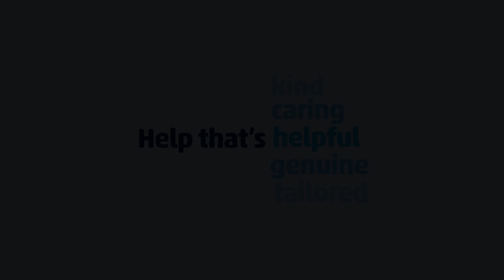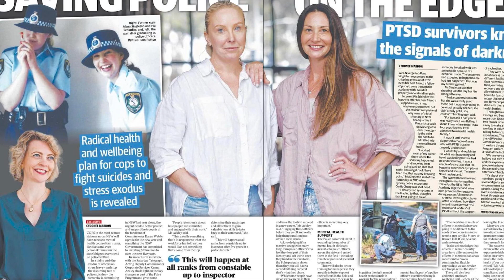I got PTSD from being a cop | Pia's Story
After spending 18 years in the NSW police force, Pia realised that something wasn’t right anymore. Witnessing a variety of traumatic events at her job everyday had caused her such emotional damage that she never felt happy or sad anymore.

When her doctor diagnosed her with PTSD, Pia was unable to continue working. Her partner helped her reach out to Law Partners, where she was connected with Workers Compensation solicitor Chantille. Chantille took the time to understand everything that Pia was going through to help her receive the maximum amount of compensation that she was entitled to, for her psychological injuries.